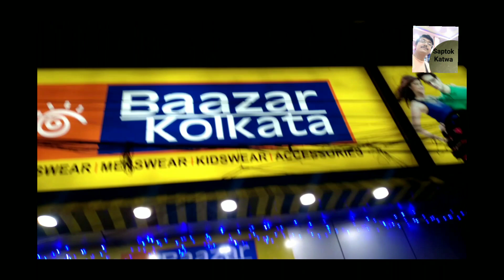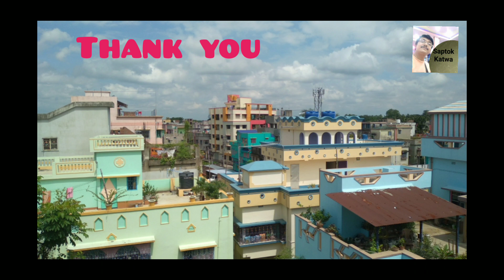Katwa City view in 2021, part 2./ ২০২১এর কাটোয়া শহর পর্ব ২. Saptok.Katwa. City lover. Dream city.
city= Katwa#
municipality & ps = Katwa
district = East Badhaman
state= West Bengal
India.
video shut = little Anwesha
video mixing =  Koushik Mukherjee, Saptok